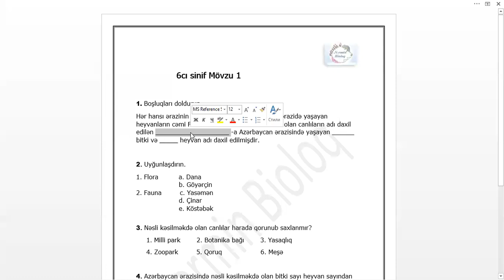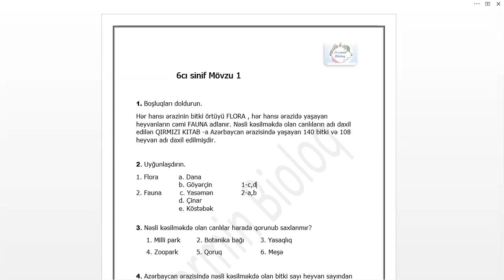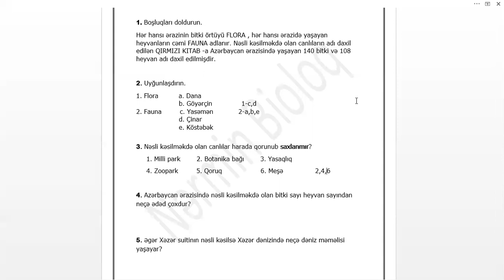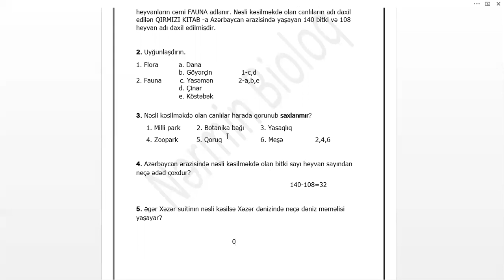Biologiya 6ci sinif 1ci mövzu tapşiriq izahati